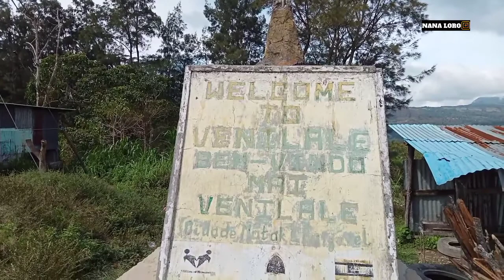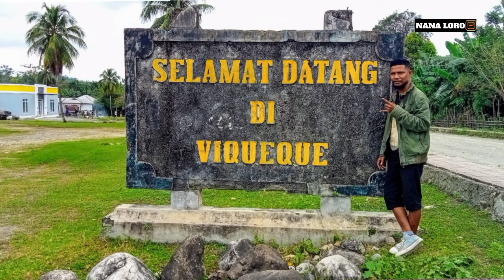HA'U NIA TRIP BA MUNICIPIU MANATUTO BAUCAU NO VIQUEQUE 🇹🇱🛣️🛵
obrigado wain